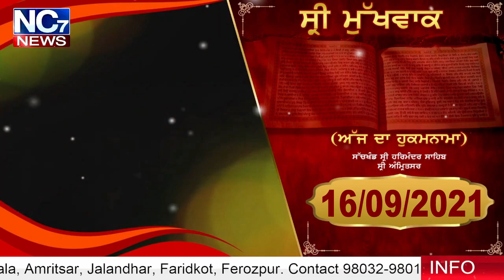16 Sep 2021 | Today Hukamnama | Darbar Sahib | Amritsar | Nc7 News | Aaj da Hukamnama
Keywords.-
1,hukamnama,
2 ,hukamnama sri darbar sahib,
3 ,sri darbar sahib amritsar,
4 ,today hukamnama sri darbar sahib,
5 ,todays hukamnama harmandir sahib,
6 ,todays hukamnama harmandier sahib golden temple amritsar,
7 ,todays hukamnama,
8 ,daily hukamnama from darbar sahib,
9 ,daily hukamanama from darbar sahib today,
10 ,   16 september 2021   hukamanama,
11 ,    16 sep 2021  mukhwak,
12 ,hukamnama sahib,
13 ,daily hukamnama,
14 ,sri darbar sahib,